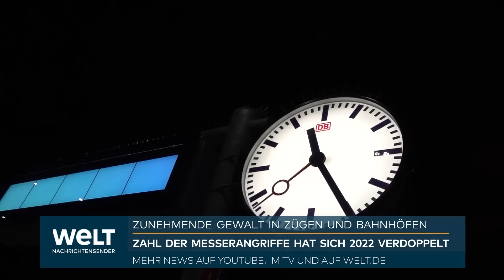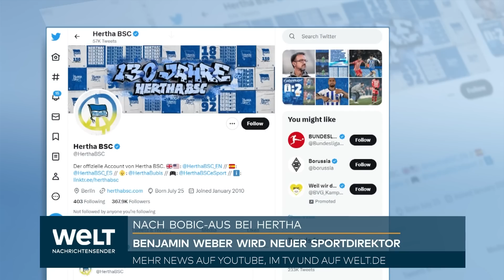UKRAINE KRIEG: Forderung nach mehr Waffen - Kanzler warnt vor "Überbietungswettbewerb" | WELT News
Ungeachtet der Kritik im In- und Ausland will Bundeskanzler Olaf Scholz (SPD) seinen zurückhaltenden Kurs bei Waffenlieferungen an die Ukraine fortsetzen. Er warne davor, "in einen ständigen Überbietungswettbewerb einzusteigen, wenn es um Waffensysteme geht", sagte Scholz dem "Tagesspiegel" (Sonntagsausgabe). Er bezog sich dabei auf Forderungen, der Ukraine nun auch Kampfjets zu liefern. In dem Interview kündigte Scholz ein weiteres Telefonat mit Kreml-Chef Wladimir Putin an.

Scholz bemühte sich zu erklären, warum er sich in der Waffenfrage nicht zu schnellen Entscheidungen drängen lassen will. "Wenn, kaum dass eine Entscheidung getroffen ist, in Deutschland die nächste Debatte beginnt, wirkt das wenig seriös und erschüttert das Vertrauen der Bürgerinnen und Bürger in staatliche Entscheidungen", sagte er.

In einer am Samstag veröffentlichten Videoansprache gab Scholz den Bürgerinnen und Bürgern ein Versprechen ab. Viele Menschen in Deutschland wünschten sich "Frieden in Europa", und sie wünschten sich zudem, "dass die Regierung und der Kanzler die Nerven behalten", sagte Scholz. Er fügte hinzu: "Genau das ist mein Versprechen an Sie."

Auch in der Frage der Waffenlieferungen an die Ukraine gehe es ihm "immer um Abstimmung, Abwägung und Koordinierung", sagte Scholz. "Ich verspreche Ihnen, wir haben die Sicherheit Deutschlands immer im Blick", sagte er. "Das ist für mich verantwortliche Politik in Zeiten, in denen in unserer Nähe ein so furchtbarer Krieg stattfindet."

Bei einem Besuch in der argentinischen Hauptstadt Buenos Aires sagte Scholz am Samstag, er werde alles tun, "dass es nicht zu einer Eskalation des Krieges kommt, die zu einem Krieg zwischen Russland und zum Beispiel Nato-Staaten führt: Das ist für uns ausgeschlossen."

Es gebe keinen Krieg zwischen Russland und der Nato, sagte er im "Tagesspiegel" - und er werde "eine solche Eskalation nicht zulassen", fügte er hinzu. "Darin sind wir uns in der Bundesregierung völlig einig, auch die Außenministerin sieht das so".

Bundesaußenministerin Annalena Baerbock (Grüne) hatte am Dienstag im Europarat mit Blick auf den russischen Angriffskrieg in der Ukraine zum Zusammenhalt der westlichen Verbündeten aufgerufen. Dabei sagte sie auf Englisch: "Wir führen einen Krieg gegen Russland und nicht gegeneinander."

Das Auswärtige Amt relativierte Baerbocks Aussage später gegenüber der "Bild"-Zeitung und stellte klar, die Ukraine dabei zu unterstützen, ihr Selbstverteidigungsrecht auszuüben, mache Deutschland "nicht zu einer Konfliktpartei".

Scholz kündigte in dem "Tagesspiegel"-Interview an, dass er auch weiterhin versuchen werde, in direkten Gesprächen auf den russischen Präsidenten Putin einzuwirken. "Ich werde auch wieder mit Putin telefonieren – weil es nötig ist, dass miteinander gesprochen wird", sagte er. "Es ist an Putin, Truppen aus der Ukraine zurückzuziehen und diesen furchtbaren unsinnigen Krieg zu beenden, der schon Hunderttausenden das Leben gekostet hat."

Putin mache in den Telefonaten immer wieder deutlich, dass er "sich Teile seines Nachbarlandes mit Gewalt einverleiben" wolle, was "unakzeptabel" sei, sagte Scholz.

Nach der Zusage von Deutschland und weiteren westlichen Ländern, der Ukraine Kampfpanzer zu liefern, hatte der ukrainische Präsident Wolodymyr Selenskyj am Mittwoch unter anderem Kampfflugzeuge erbeten. Die Bundesregierung lehnt dies ab.

Der ukrainische Vizeaußenminister Andrij Melnyk trat am Sonntag mit einer neuen Forderung hervor: Er bat die Bundeswehr, die kürzlich außer Dienst gestellte Fregatte Lübeck den ukrainischen Streitkräften zu übergeben. Die Fregatte sei zwar schon 32 Jahre alt, dennoch könnte sie der Ukraine beim Kampf gegen russische U-Boote und Kriegsschiffe im Schwarzen Meer helfen, schrieb Melnyk auf Twitter.